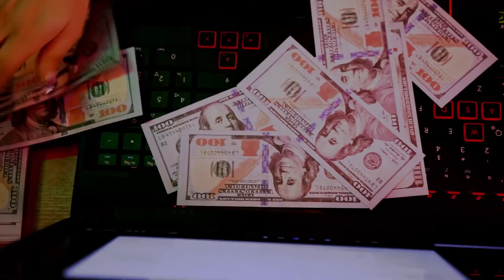Fernanda - Que Fácil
Ya disponible en todas las plataformas digitales (Spotify, Apple Music, Google Play, Deezer, Amazon, etc.